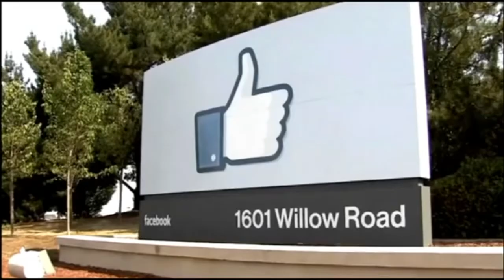A look back at 10 years with Digify Africa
In celebration of our 10th year birthday, we take a look back at where it started, and how Digify Africa has taken shape over the past 10 years.

Our top priority at Digify Africa is training young people with digital skills to keep pace with the global digital revolution.